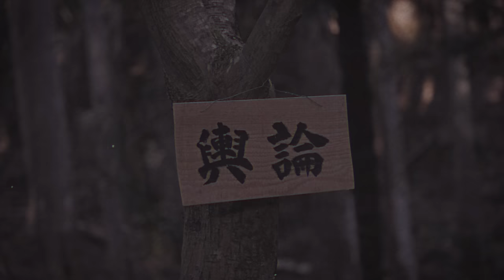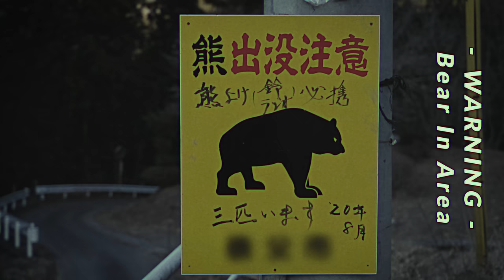「牛首村」心霊スポットドッキリ:Ox Head Village Scary Horror Prank in Japan -Short Film-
※当作品は専門家の指導のもと安全に配慮して撮影しています。

映画『牛首村』×「アップタウン本部」

心霊スポット牛首女ドッキリ -Short Film-

当コンテンツは、YouTubeのコミュニティガイドラインを遵守した上で撮影・制作されております。
映し出されている登場人物、スタント、仕掛けは全て専門家の管理のもと、プロフェッショナルによって演出されたものです。

専門家指導のもと安全管理ガイドラインを設け、安全に細心の注意を払った上で撮影を行っております。
危険なシーンは全てプロのスタントによって行われているため、決して真似しないで下さい。

また、全編エンターテイメントを目的として制作された作品であり、全ての出演者は映像に出演することに合意しております。